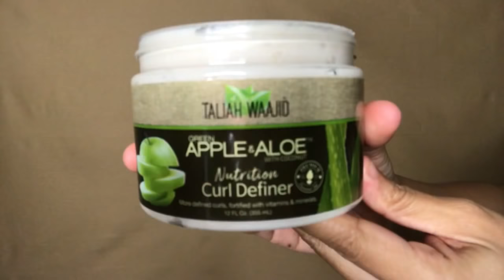Taliah Waajid | Green Apple & Aloe Nutrition Line | Review/Tutorial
Taliah Waajid’s newest natural hair line is discussed in M.A.D. CURLS’s latest video. We explore the very effective nutrient rich ingredients of Green Apple and Aloe w/ Coconut in her brand new line. The smell is intoxicating and addictive while strengthening and moisturizing your hair daily. This collection consists of the Nutrition Shampoo, The Nutrition Leave-In and the Nutrition Curl Definer. Amongst one of our better finds so far in 2018 we show you exactly how to use these products to get one of the best Wash and Go’s we’ve had to date.

Our Amazon Store
*we earn a small % of every purchase made from our store*

*Any questions on the makeup we are wearing, drop in the comments below :) *

ReZO Hair Cuts:
Utopia Salon and Spa
New Jersey, USA
Stylists: Nubia S. and Joe M.

Highlights:
Aqua Salon and Spa
Shelton, Connecticut
Stylist: Christine F.